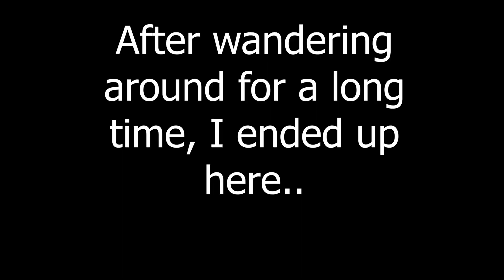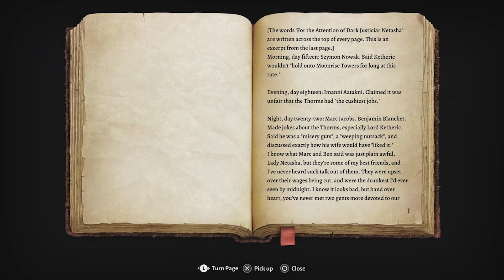Baldur's Gate 3- Full Playthrough | Playing a Drinking Game (Part 6)